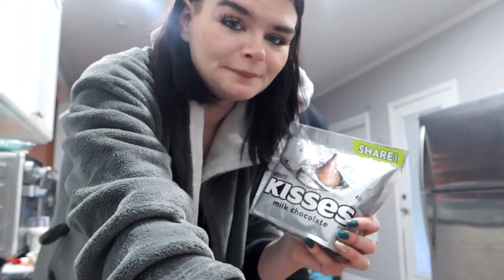Vlogmas Day 23 2022 | We Thought Someone Broke Into Our House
Hey everyone | Hope you're all having a great day, thanks for stopping by!